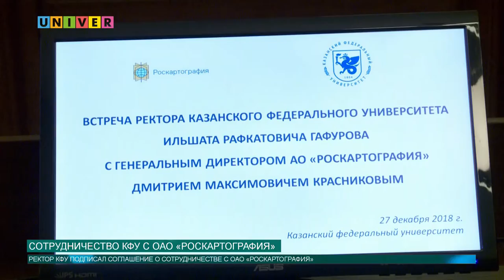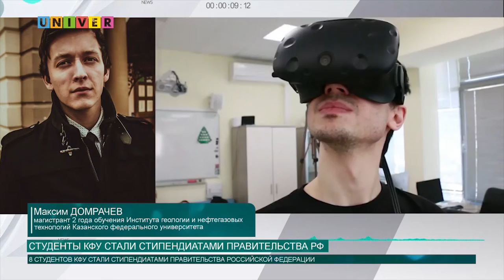Новости КФУ от 28.12.2018